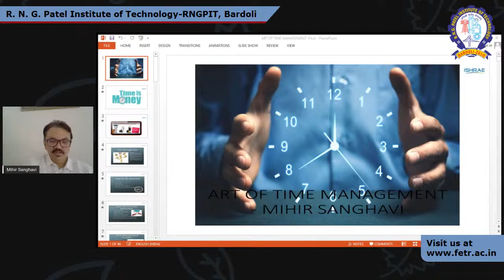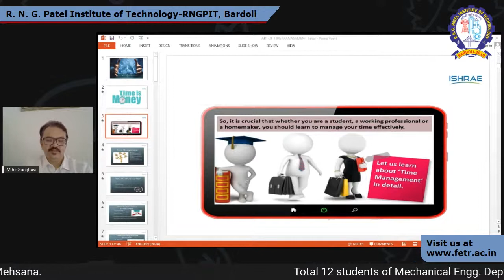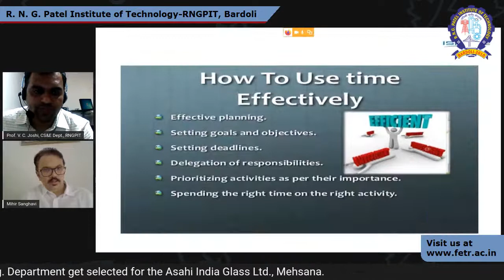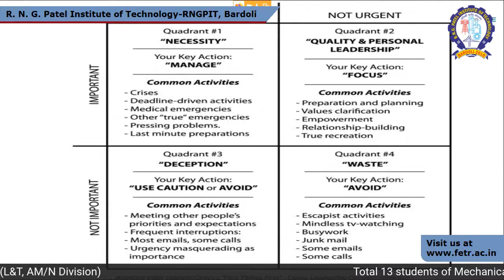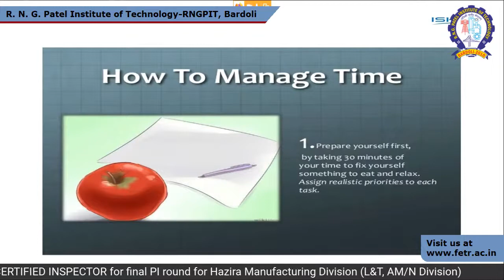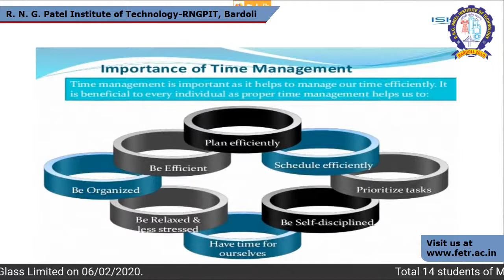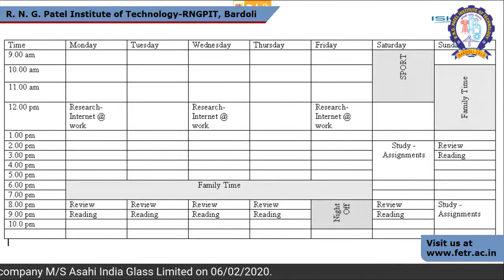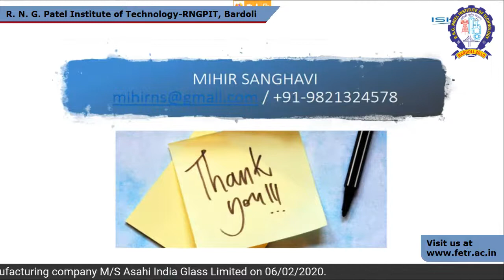Art of Time management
Mr. Mihir Sanghavi

Profile: BE from Mumbai University
26 years of experience in field of HVAC&R
Managing Partner of Auro Group
IPP -Ishrae Mumbai Chapter
President Elect - Ashrae Mumbai Chapter
Secretary - RATA